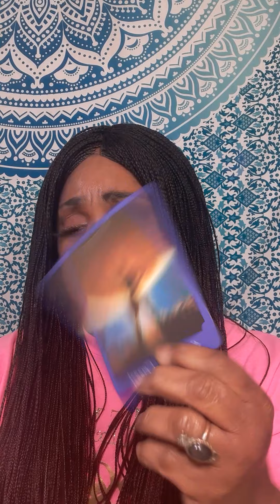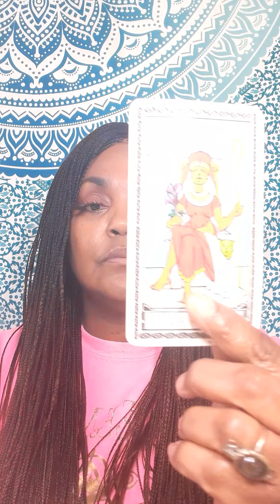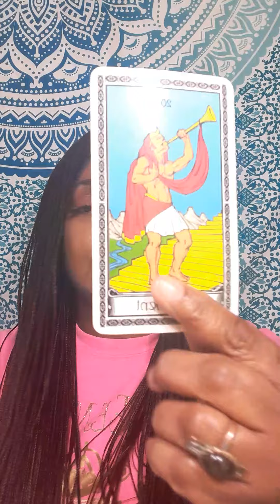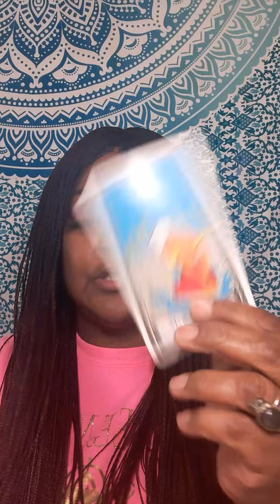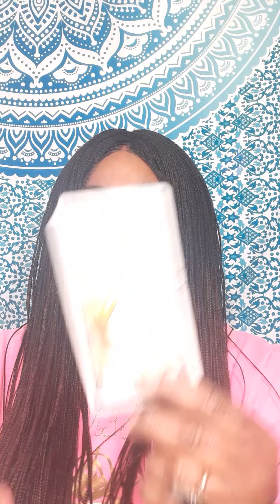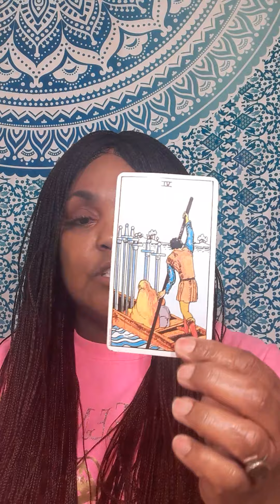EX COMING BACK TO POUR ALL THEIR LOVE TO YOU THEY REFUSE TO LET YOU GO!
It will be a  video on YouTube private, only you can view it.  Serious inquiries only! Everything you need to know is on here. Turn around time 2 to 12 hours. If you want it less then 2 hour emergency reading, it will be 50  dollars. My cut off time is 5pm .After 5pm you will receive it the next day.I will start back during readings at 11am. Thank you for understanding!

 Or